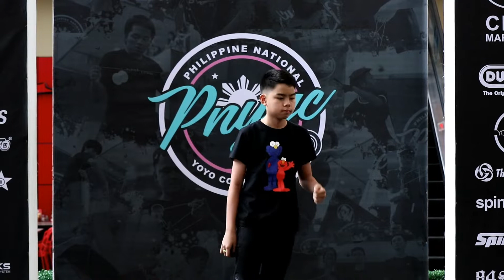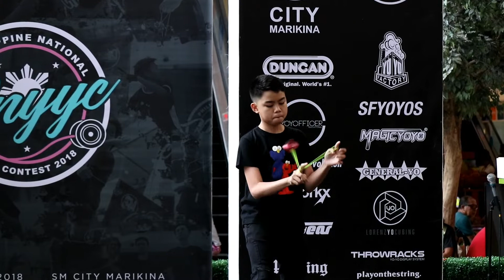Philippine National Yoyo Contest 2018 - Amateur 9th Ino Lacuna